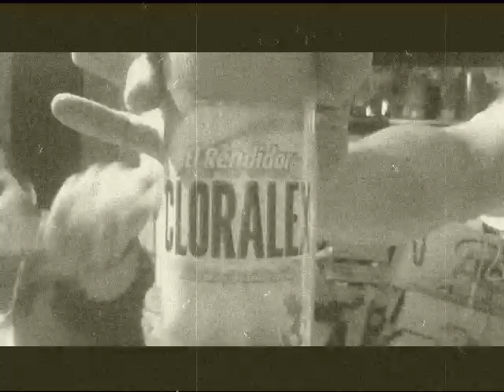llamarada chang !!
Cloralex se acompaña mejor con coca y un poco de hielo !